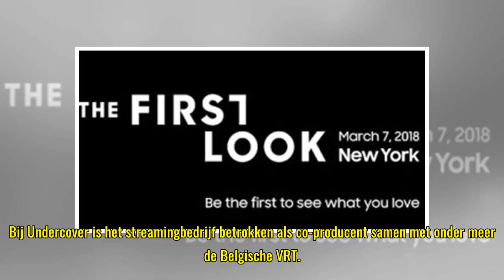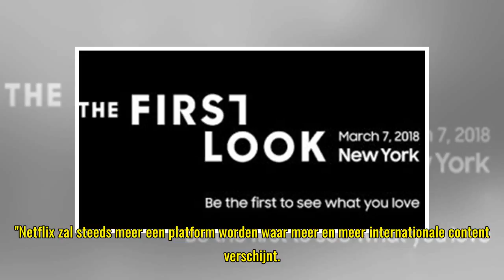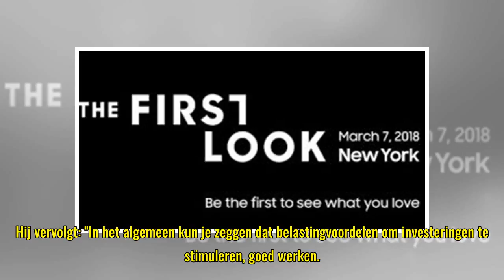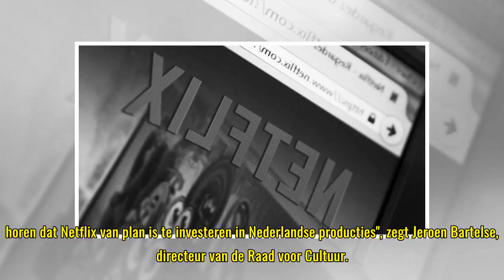Nederland krijgt eigen Netflix-serie: 'we zijn ermee bezig'